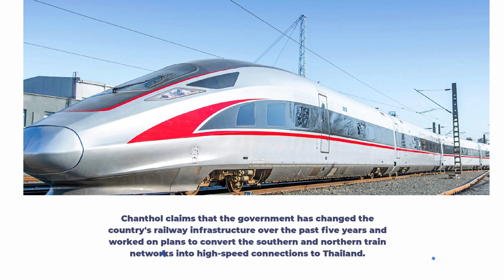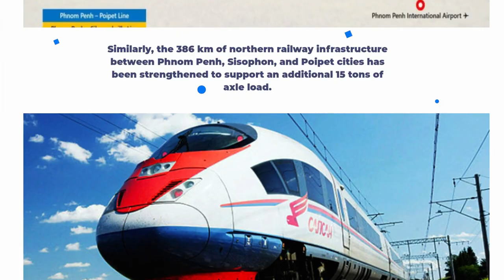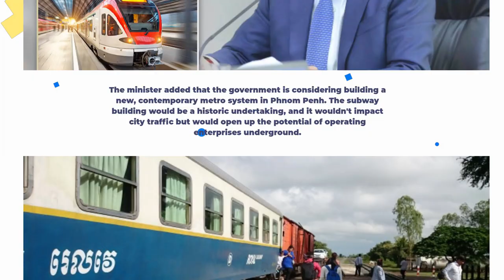Under the government's sights is a rail link between Cambodia and China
According to Sun Chanthol, Minister of Public Works and Transport, the Royal Government of Cambodia wants to upgrade the nation's current rail network to high-speed rail and connect it to the Pan-Asian Railway Network to make it easier for travelers to travel by train from the Kingdom to Laos, China, Thailand, and Vietnam.

The minister stated during a live interview on the Ministry of Public Works and Transports (MPWT) social media channel that the project would be undertaken with investment help from potential partners.

Chanthol claims that over the past five years, the government has made changes to the country's railway infrastructure and worked on plans to convert the southern and northern train networks into high-speed connections to Thailand.

A new high-speed railway with a top speed of 160 km/h is being planned to be built by the government and will travel to Ho Chi Minh City, Vietnam.

He went on to say that improvements have been made to the southern railway system, which runs 266 kilometers from Phnom Penh and Sihanoukville. The speed was increased to 80 km/h, and the axle load was increased to 20 tons.

Similar to this, the 386 km of northern railway infrastructure between Phnom Penh, Sisophon, and Poipet cities has been strengthened to support an additional 15 tons of axle load.
The upgrades will result in lower transportation costs inside the Kingdom.

The minister stated that the government has lately looked into further developing the southern and northern railway infrastructures so they can be converted into high-speed railways with a top speed of 160 km/hr.

According to the minister, this upcoming high-speed train will be linked to Thailand's main line, which is a part of the Pan-Asia train Network that extends through Laos and all the way to China.

In order to build a new railway path that passes through Poipet, Siem Reap, Kampong Chhnang, and Phnom Penh before reaching the Mok Bai international border and Ho Chi Minh City in Vietnam, the government is also looking for private sector investment. This new railway path can significantly increase trade between the two countries and bring significant economic benefits.

The plan to build the nation's infrastructure has attracted the interest of many investors, MPWT spokesperson Pal Chandara said in response to the minister's interview with Khmer Times. According to him, the majority of the investment is from China, Korea, and Japan.

Chandara continued, "Cambodia has demonstrated that it is the country in Southeast Asia that has recovered from the pandemic the quickest." The confidence of potential investors has increased as a result.

The minister added that the government is thinking about building a brand-new, contemporary metro system in Phnom Penh. The building of the subway would be a historic undertaking, and it wouldn't have an impact on city traffic; rather, it would open up the potential of operating enterprises underground.

In addition, the government intends to build short-route trains in Phnom Penh and Siem Reap that will convey travelers from the airport to the cities.